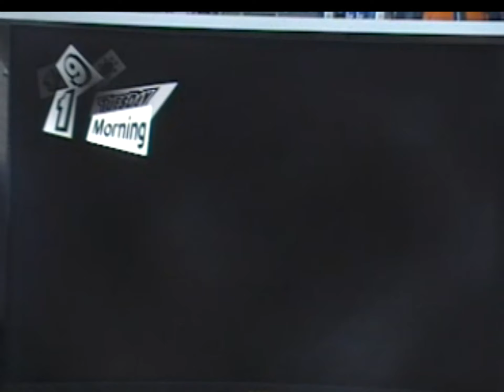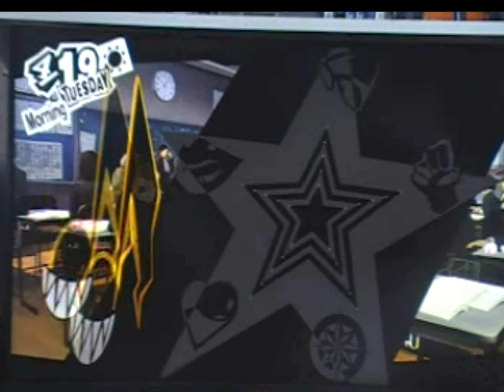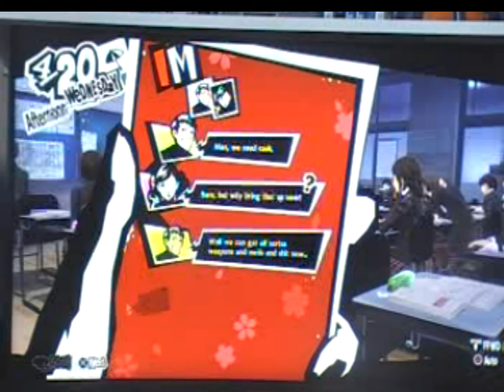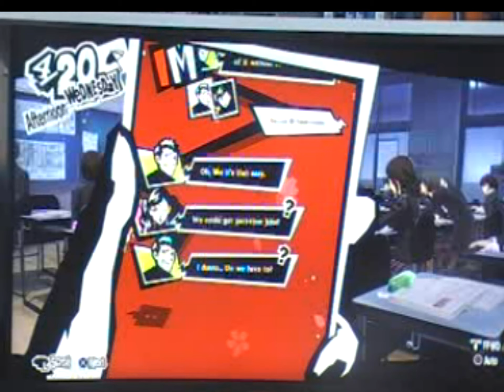Persona 5 Royal part 16 back tracking and clean up "yay"